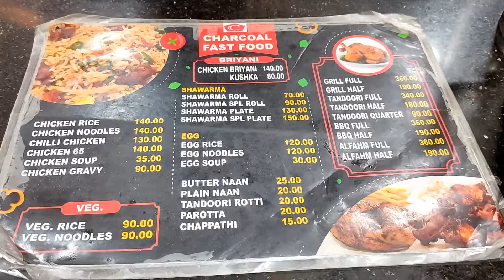Charcoal Fast Food | Largest Fastfood in Chennai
Address: X4CV+7XQ, Pallavaram, Chennai, Tamil Nadu 600043
Hours:
Closes soon ⋅ 11PM ⋅ Opens 1PM Tue